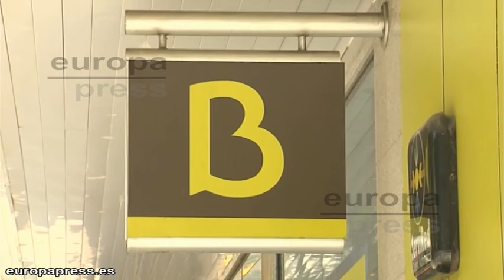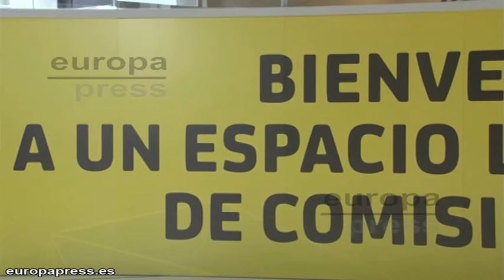Bankia logra beneficio de 237 millones, un 3,3% menos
Bankia ha obtenido un beneficio neto atribuido de 237 millones de euros en el primer trimestre del año, un 2,1 por ciento más que en igual periodo del año anterior. El Consejero Delegado de esta entidad bancaria, José Sevilla, ha destacado que Bankia mantiene sus fortalezas en un entorno de tipos de interés complicado.